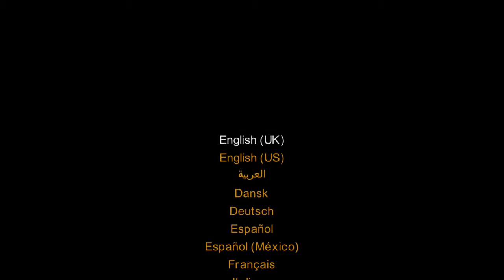The Lego Movie 2 Videogame #1 - AWESOME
Inator Army Earth Control:

FriendlyPix - YES
Blogger - YES
Mixer - YES